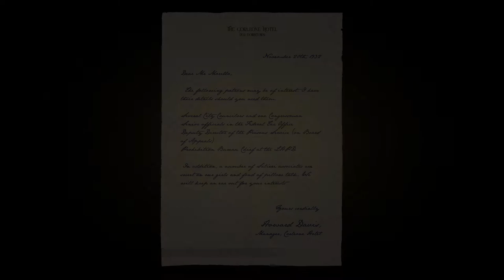Mafia Definitive Edition The Saint and the Sinner part 7 PC Walkthrough Gameplay No Commentary